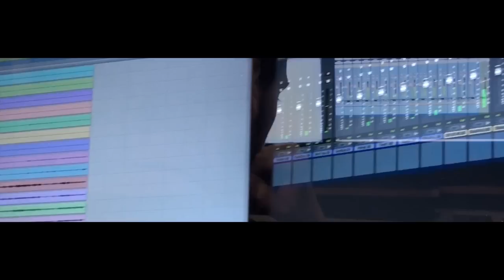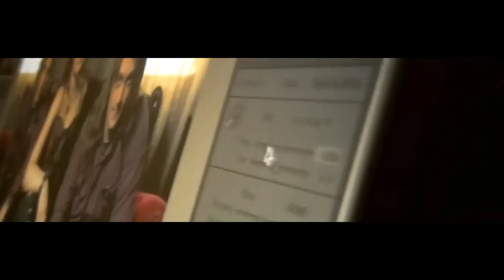Scarlet Chase - Turn The World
Hard rock branded with a liberal smattering of bad ass attitude, Scarlet Chase.